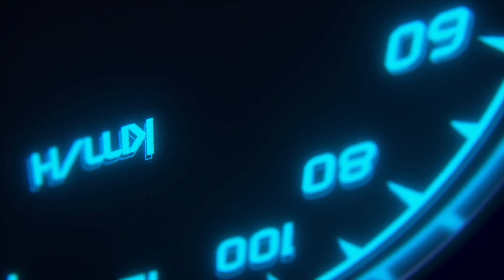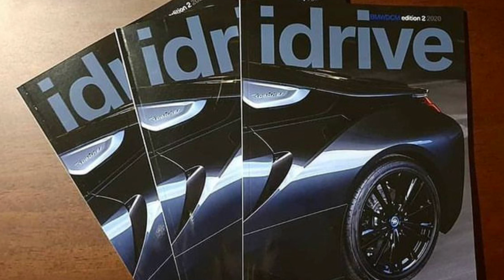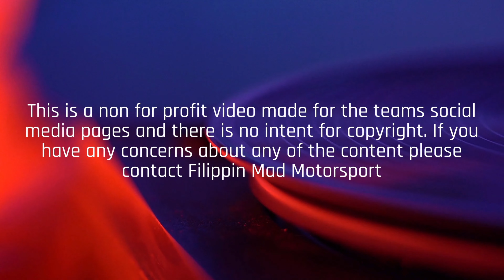Grassroots Racer Ep# 86 Jess Bell 2022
👉🏼This weeks episode of ✳️ Grassroots Racer ✳️ is brought to you by 💥 Royal Precision Lubricants 💥and Ayrton shares a special 📦 delivery that arrived at 🔹 Cv Bearings🔹 before speaking 💬 to tonight's  guest e30 BMW driver ✨ Jess Bell ✨from Bell Motorsport, who shares her Motorsport 🚙 journey about how she started out racing 🏁 and how racing with her family is so special to her 😃 Jess is also the co creator of a magazine 📘called idrive which is available through the BMW Drivers Club Melbourne Inc  🙌🏼